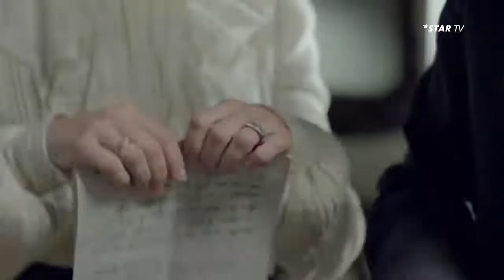GRAND HOTEL | NEUES LEBEN | Di 16.10.2018, 20:15 Uhr